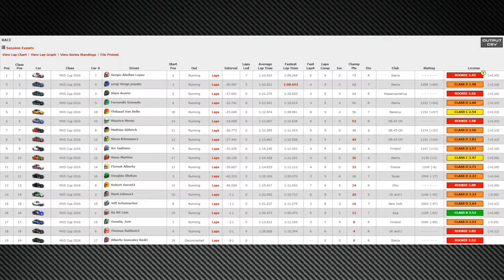iRacing 🏁 | Mazda MX-5 CUP @ Phoenix RC | Race 1 | 10.03.2018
13th week
Race 1
Mazda MX-5 CUP @ Phoenix International Raceway Road Course

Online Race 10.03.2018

trying to improve my safety rating...

(falls ja - danke, falls nicht - nicht ;-) )

Racing on:
Acer Aspire VX15
GPU: GeForce GTX 1050 Ti
CPU: Intel(R) Core(TM) i7-7700HQ CPU @ 2.80GHz
Arbeitsspeicher: 16 GB RAM (15.87 GB RAM verwendbar)
Aktuelle Auflösung: 1920 x 1080, 59Hz
Betriebssystem: Microsoft Windows 10 Home
Samsung SyncMaster P2370HD 23"

recorded with AGPtek HD Game Capture 1080@30fps

Probleme beim Setuperstellen?

Allgemeines tiefergehendes Interesse an der Technik von Rennfahrzeugen?

klapp mich wieder zu!